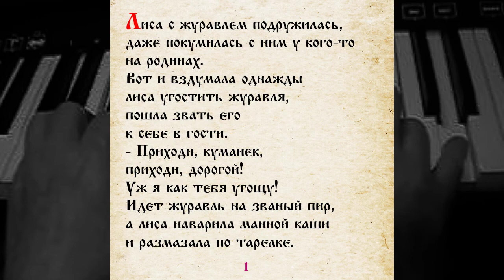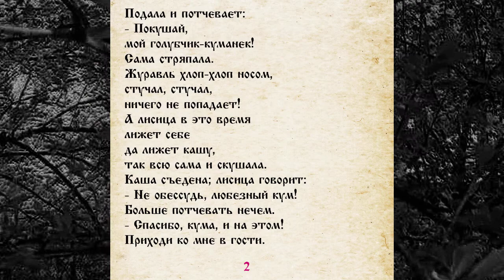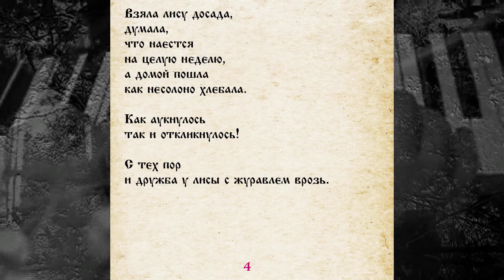СКАЗКА 013 ЛИСА И ЖУРАВЛЬ САМИ ЧИТАЕМ